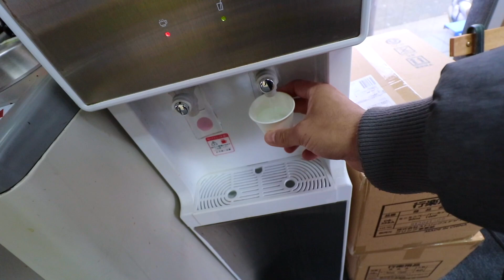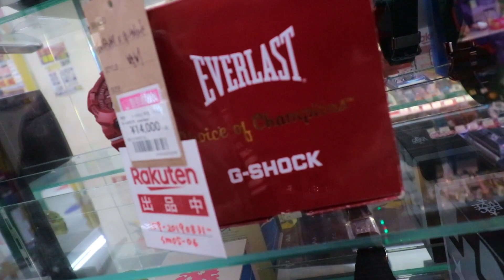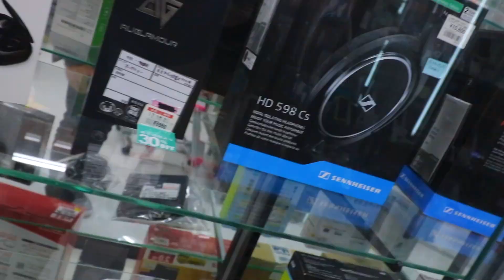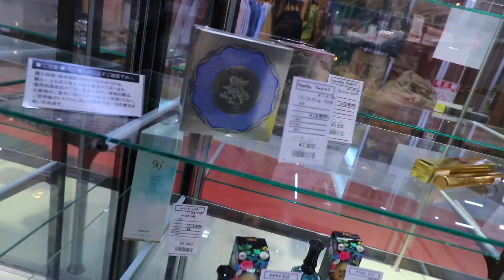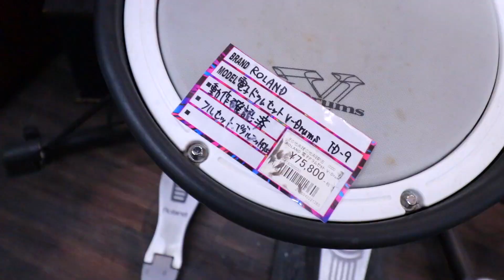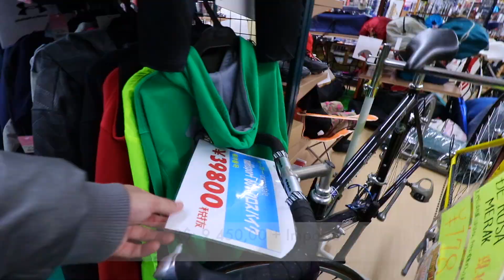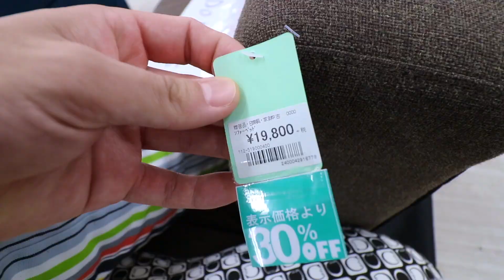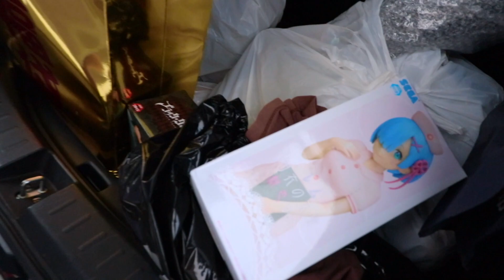LOJA DE USADOS NO JAPÃO ✶olha o que compramos✶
CANAL FEITO PARA GUARDAR MOMENTOS INCRÍVEIS E MOSTRAR UM POUCO DA MINHA VIDA AQUI NO JAPÃO PARA QUEM TEM CURIOSIDADE DESSE PAÍS SENSACIONAL !

★Snap► miyashiro95